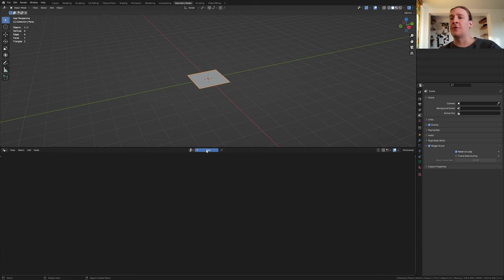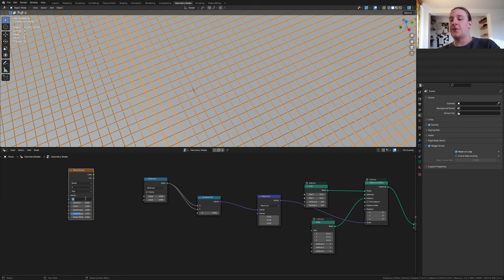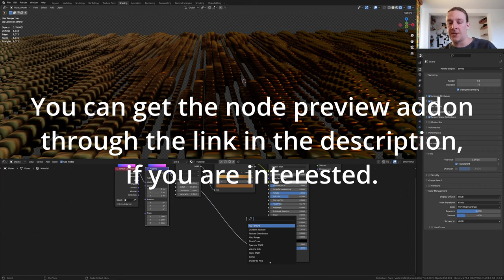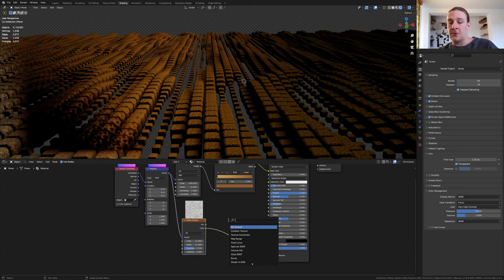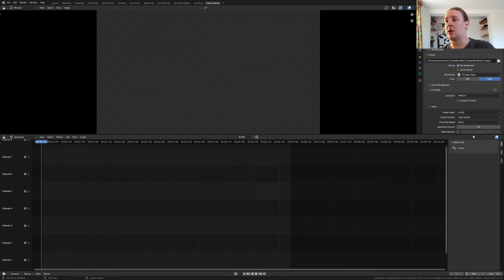Create a satisfying looping animation in Blender with geometry nodes! | Blender tutorial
In this tutorial I will sow you how to create a satisfying loop in Blender with geometry nodes and create a gold shader for it.